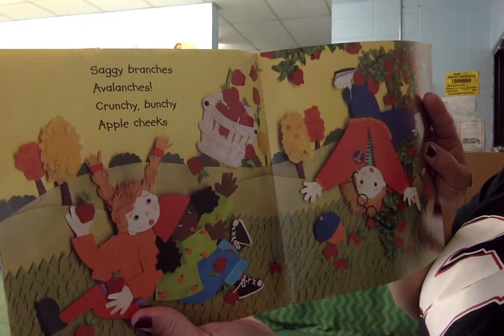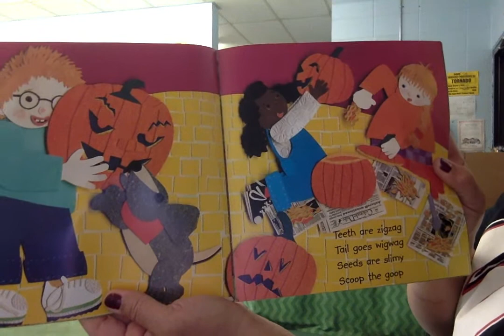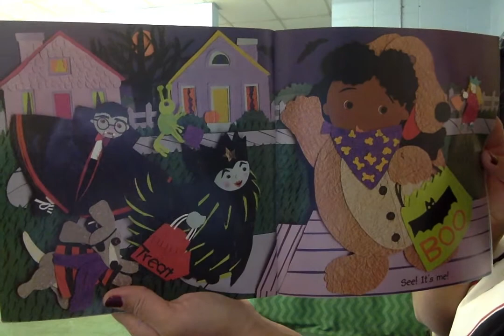Dappled Apples by Jan Carr read by Mrs. Jenkins